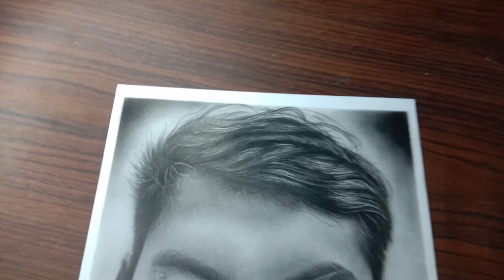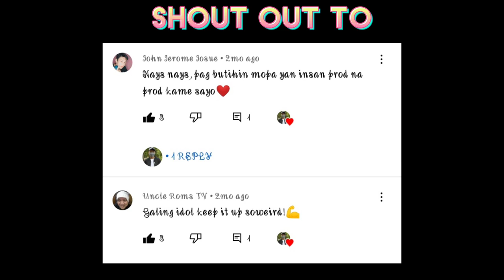Realistic drawing/speed drawing/ requested by @JaperSniperOfficial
Hello idol sana po magustuhan nyo yung fan art ko para sayo😊💖

Hi guy sana po napanood nyo ng maayos at nagustohan nyo ❤😍✍️

Background music
credit to the : NEFFEX